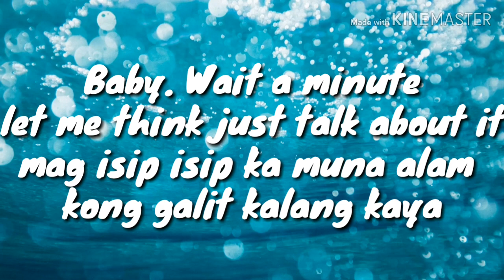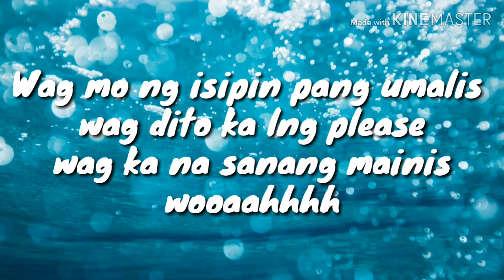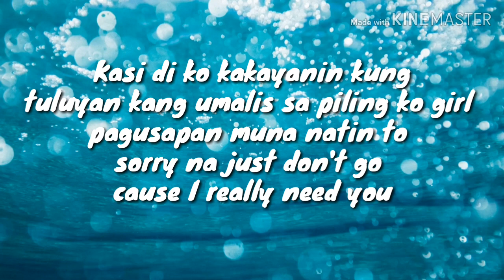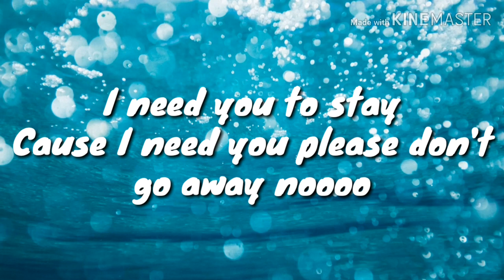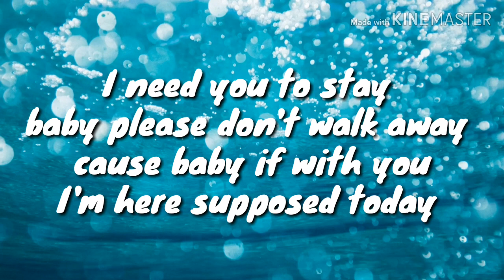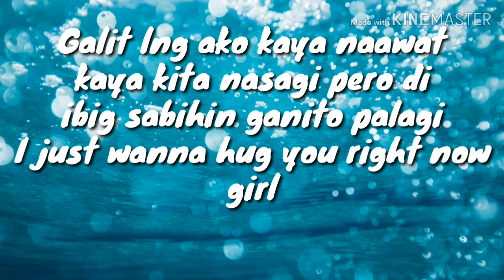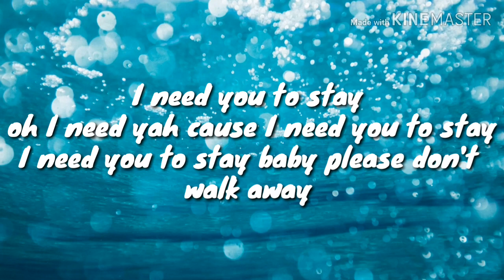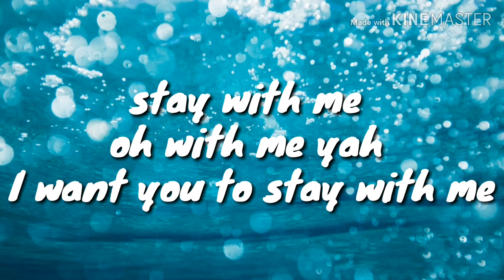Just stay - jroa × skusta clee